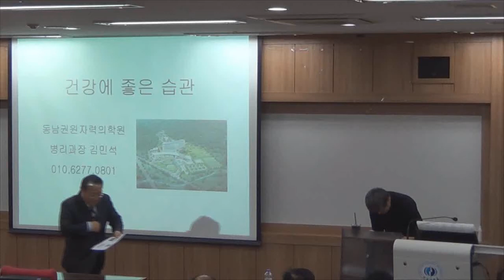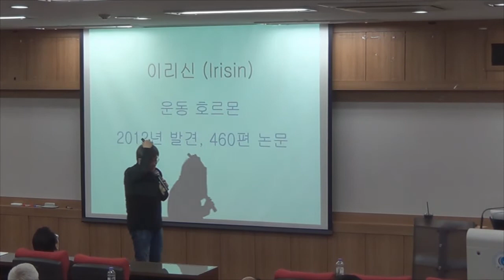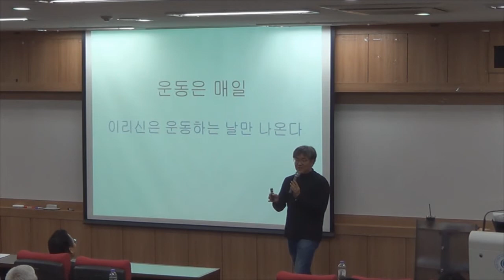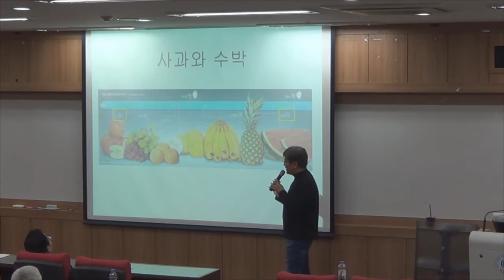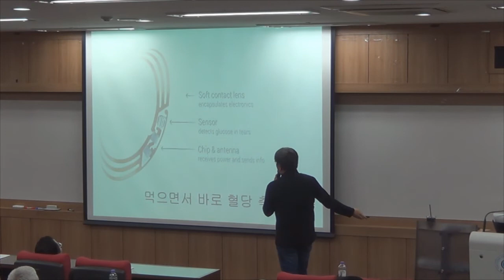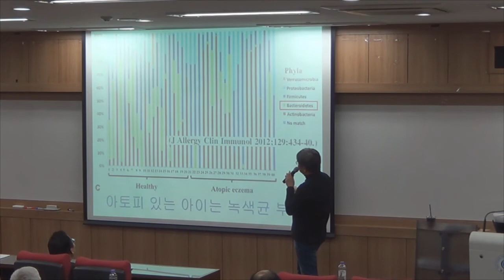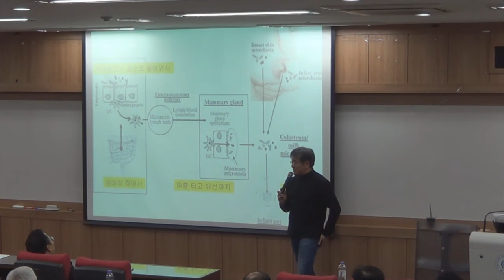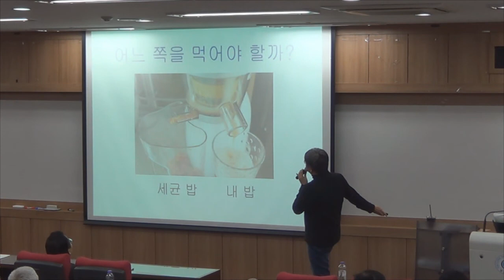건강에 좋은 습관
부경대학교